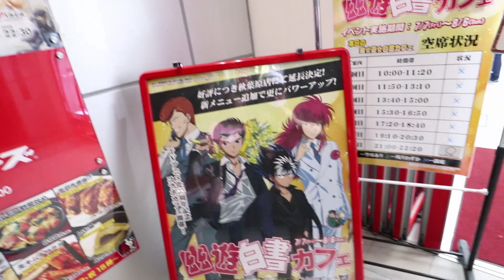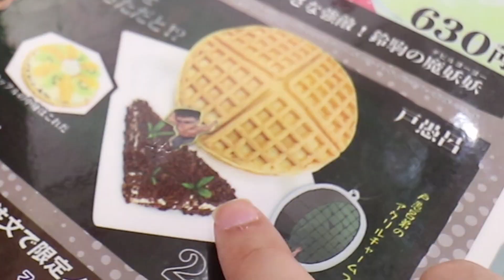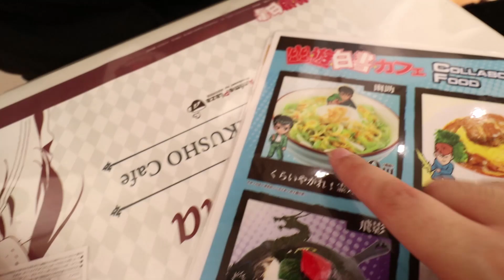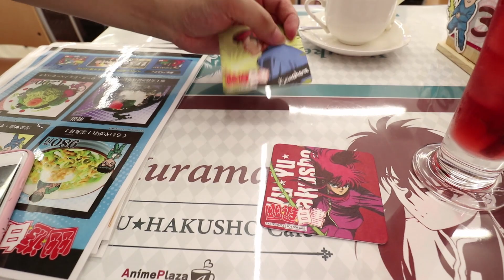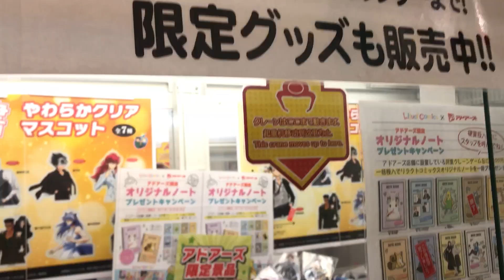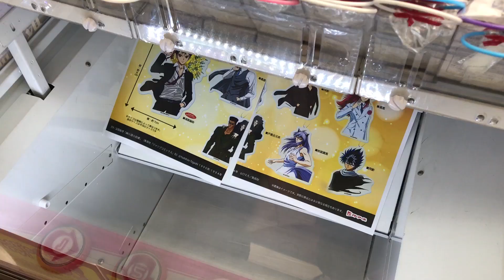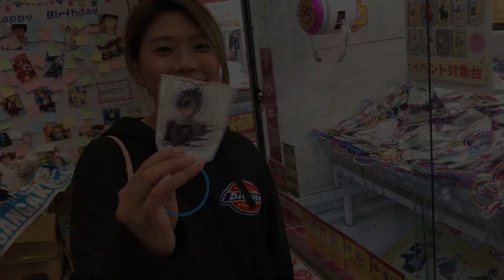還原度極高戶愚呂 - 日本東京2017#4 (Vlog)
上次係日本去左幽遊白書cafe. 戶愚呂個甜品真係還原度好高呀~~~

ლ(◉◞౪◟◉ )ლ